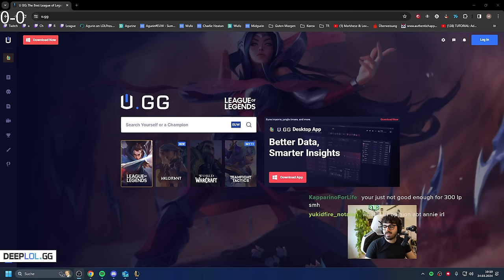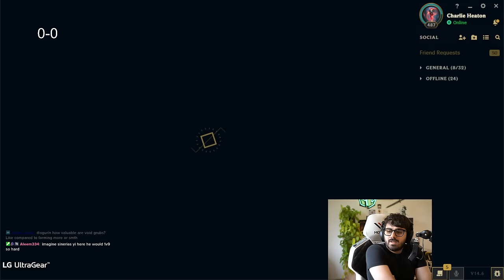MOST MENTAL STABLE MASTER YI PLAYER